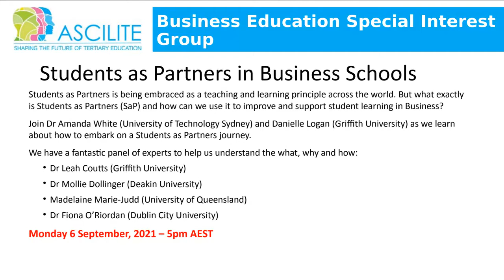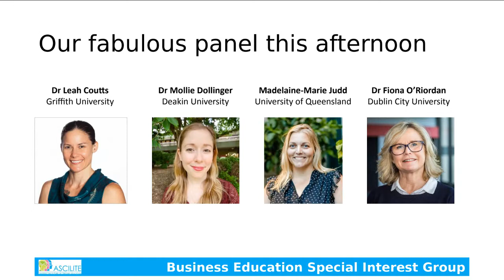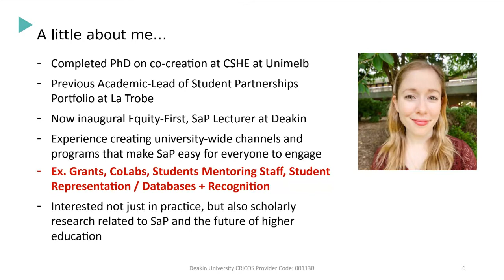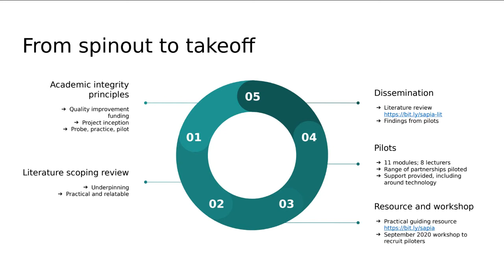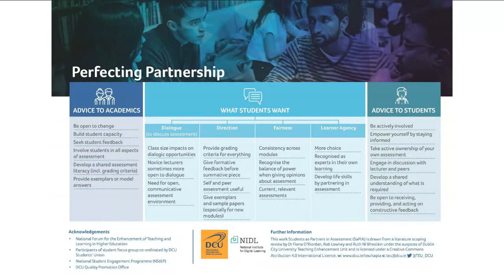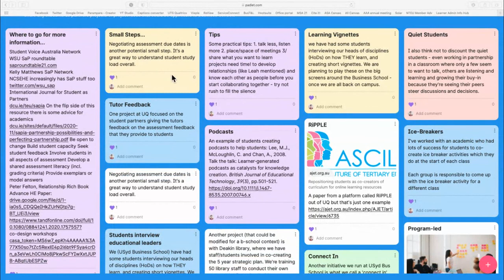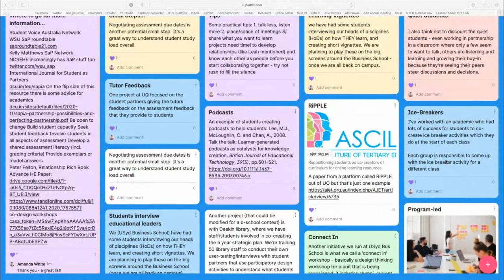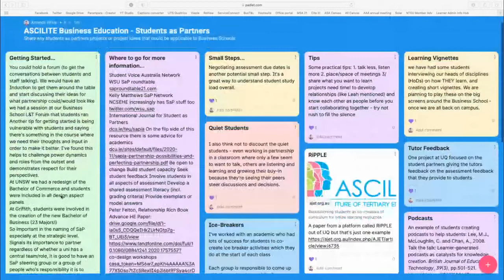BE SIG webinar: Students as Partners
Students as Partners is being embraced as a teaching and learning principle across the world. But what exactly is Students as Partners (SaP) and how can we use it to improve and support student learning in Business?  In this webinar conducted on 6 Sept 2021, Dr Amanda White (University of Technology Sydney) and Danielle Logan (Griffith University) explained ways to embark on a Students as Partners journey.  They were joined by a panel of experts to help us understand the what, why and how:

Dr Leah Coutts (Griffith University)
Dr Mollie Dollinger (Deakin University)
Madelaine Marie-Judd (University of Queensland)
Dr Fiona O’Riordan (Dublin City University)